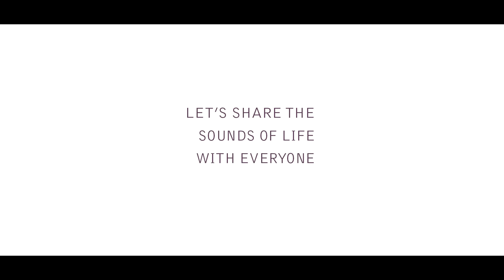I Listen, So That Others Can Hear | Njoud Al Kubaisi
We are proud to share our latest TVC featuring Njoud Al-Kubaisi, a remarkable communicator and one of the region’s youngest sign language interpreters, and her father, Mohammed Al-Kubaisi.

Our TVC aims at raising awareness on the challenges faced by the hearing-impared and encouraging companies to integrate them as active members of their workforce.

فخورون لمشاركتكم أحدث إعلاناتنا التلفزيونية والتي تظهر المبدعة نجود الكبيسي أحد أصغر مترجمي لغة الإشارة في دول مجلس التعاون مع والدها محمد الكبيسي
يهدف هذا الإعلان التلفزيوني إلى التعريف بالتحديات التي يواجهها ذوو الإعاقة السمعية وتشجيع الشركات على دمجهم وإدراجهم بسوق العمل كجزء لا يتجزء منه